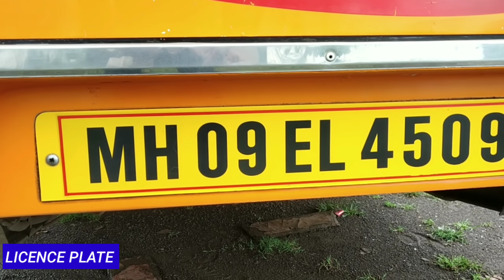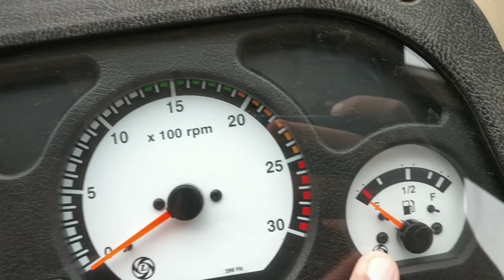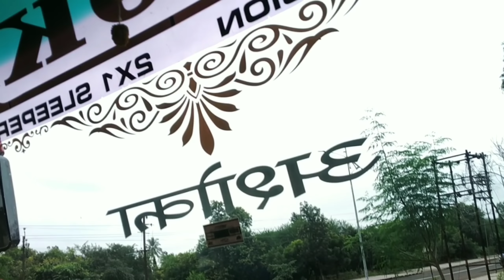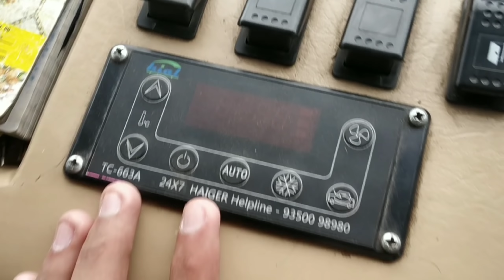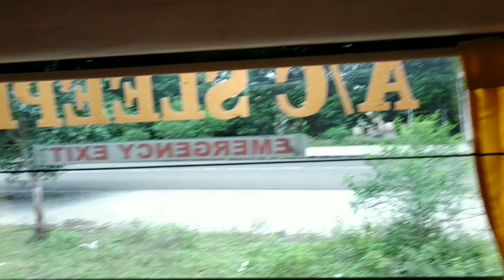ASHOKA TRAVELS NEW BUS | VEERA V7 | REVIEW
Track - Distrion alex skrindo